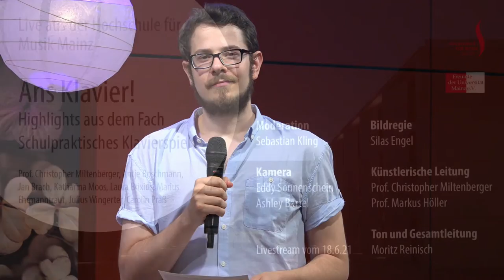Live aus der HfM Mainz - ans Klavier! - Schulpraktisches Klavierspiel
Highlights aus dem Fach Schulpraktisches Klavierspiel (Schupra)

Künstlerische Leitung:
Prof. Christopher Miltenberger
Prof. Markus Höller

0:00 Begrüßung
2:20 Antje Boschmann - Madalena (Ivan Lins)
5:30 Antje Boschmann - Papirosn (trad. Jüdisches Volkslied)
10:20 Jan Brach - Don't start now (Dua Lipa/ Scary Pockets)
13:22 Interview I
16:47 Marius Ehrmanntraut - Schöne Isabella aus Castillien (Comedian Harmonists)
21:05 Interview II
23:43 Katharina Moos - Symphony of Moments (Katharina Moos)
29:25 Laura Brixius - My Immortal (Evanescence)
34:17 Interview III
39:34 Julius Wingerter - Wer war’s? (Julius Wingerter)
43:35 Interview IV
46:45 Carolin Praß - El Cuarto de Tula (B.V. Social Club)
50:07 Carolin Praß - Hosanna (Kirk Franklin)

Moderation:
Sebastian Kling

Bildregie
Silas Engel

Kamera
Ashley Bartel
Eddy Sonnenschein

Ton und Gesamtleitung
Moritz Reinisch